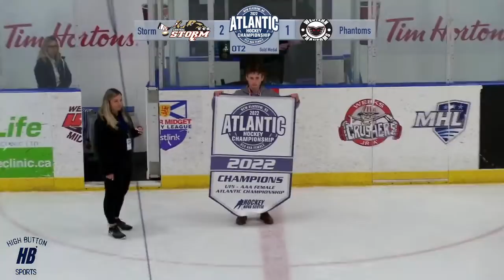Storm vs Phantoms Gold Medal U15 AAA Female Atlantic's